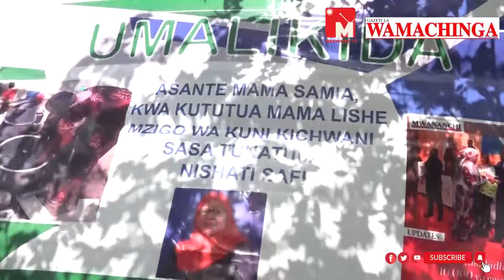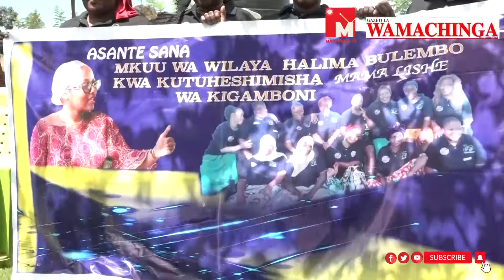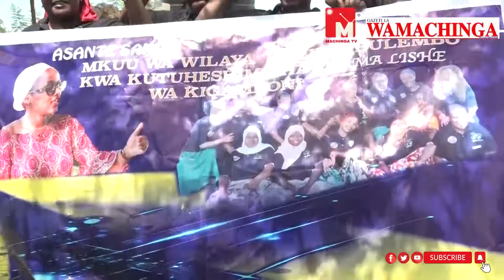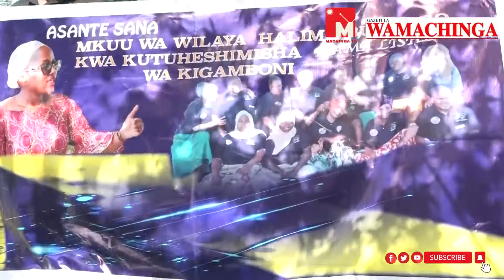MAMALISHE MKOA WA DAR WAUNGA MKONO JITIHADA ZA RAIS SAMIA/WAFUNGUKA MAKUBWA WALIYOFANYIWA/MAAJABU